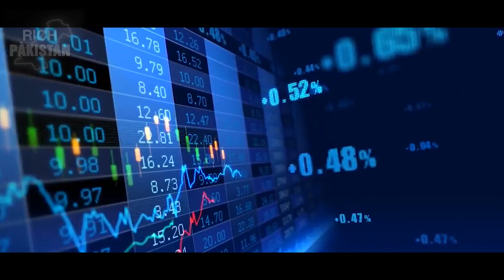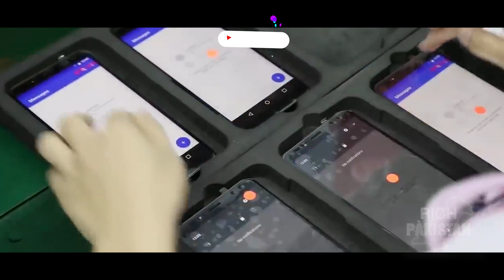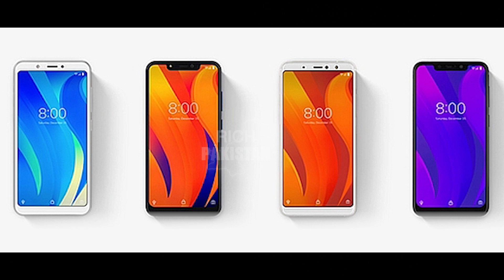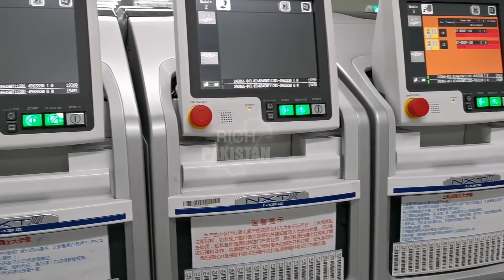Pak: 1.5 Million Jobs From Mobile Manufacturing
Pakistan can create 1.5 million jobs & $ 30 billion from Mobile Manufacturing.